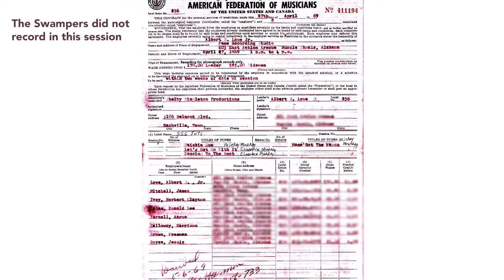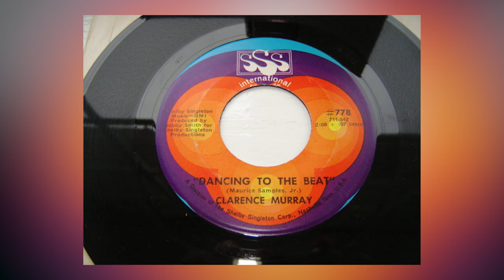Behind The Board With Vance Powell | Clarence Murray's "Dancing To The Beat (Remastered 2022)"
Behind The Board With Vance Powell | Clarence Murray's "Dancing To The Beat"
Sun Records teamed up with Grammy Award winning producer Vance Powell to explore the stories hidden in rare multi-track recordings from the Sun Records vault.

In the sixth episode of Behind the Board, Vance Powell and Sun's Chase Gregory explore Clarence Murray's song  "Dancing To The Beat," released in 1969.

Sun Records - Where Rock & Roll Was Born.